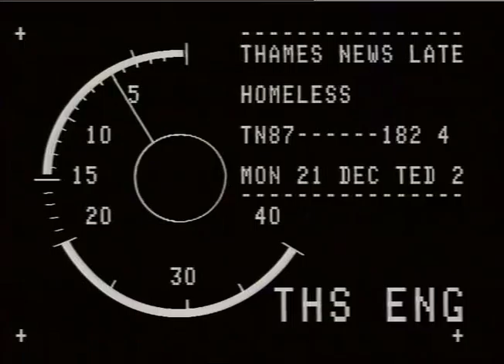BALL, Sarah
THAMES NEWS. 21.12.87.HOMELESS FAMILIES,BRENT,MOVED FROM B.& B. HOTELS TO FLATS,WILL STAY UNTIL COU